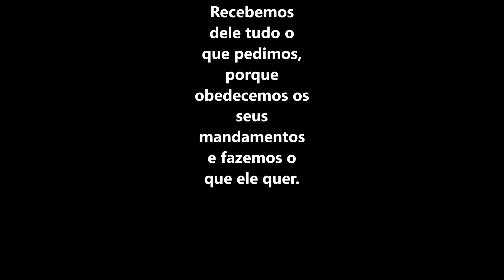Primeira carta de João 3 versículo 22 - Coragem diante de Deus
22 Recebemos dele tudo o que pedimos, porque obedecemos os seus mandamentos e fazemos o que ele quer.